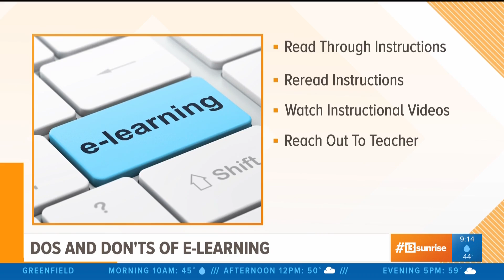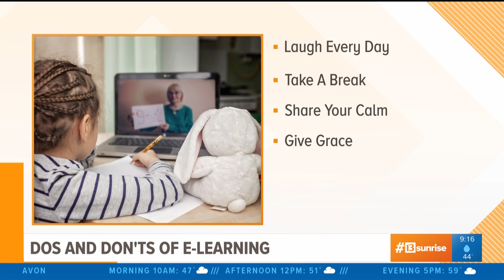Jennifer Brinker e-learning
What are we discovering about learning from home? Jennifer Brinker shares the dos and donts.